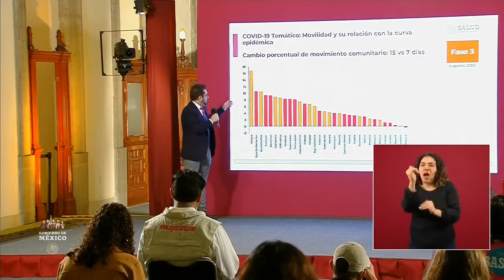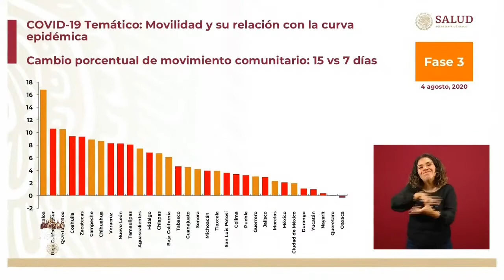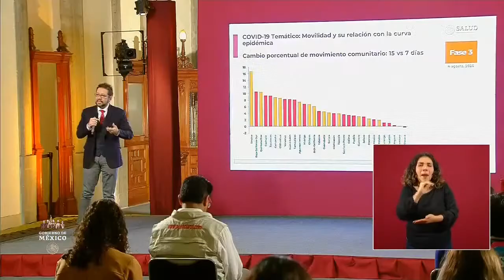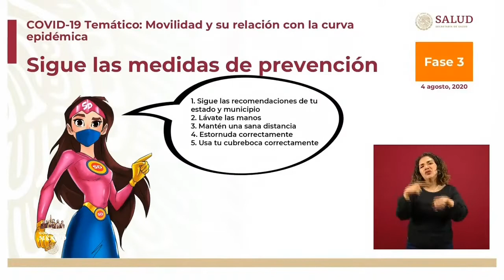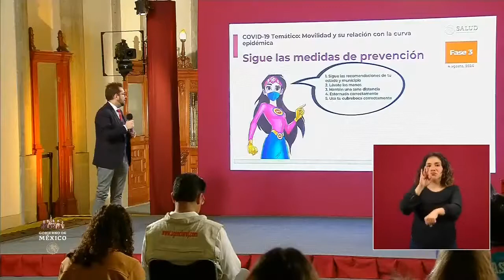Movilidad ciudadana COVID19 México .4 agos 2020.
Conferencia de Prensa COVID19. 4 de agosto de 2020 GraciasPorCuidarnosTítulo: SARS-CoV-2 video illustration.webmAutor: We Are Covert